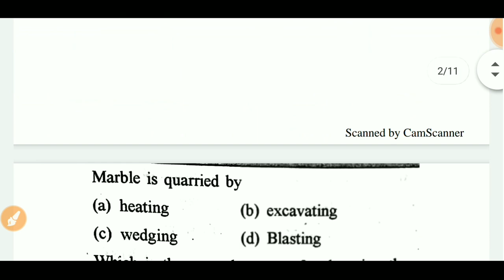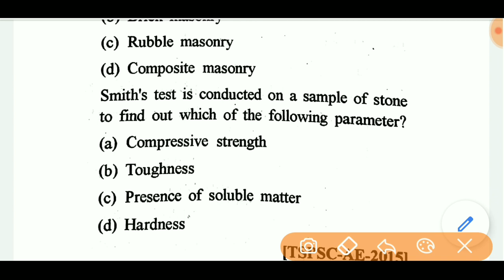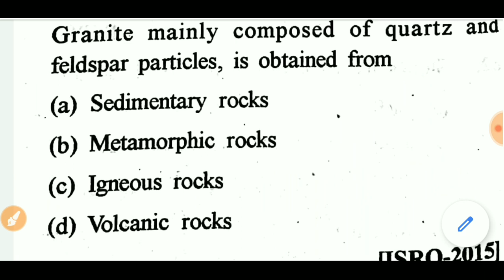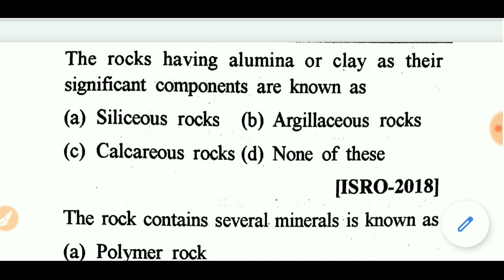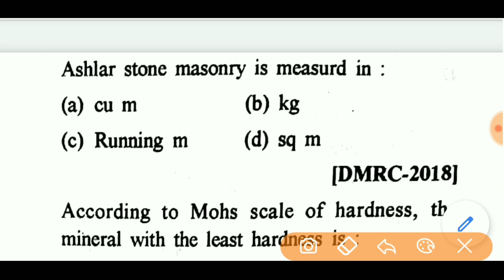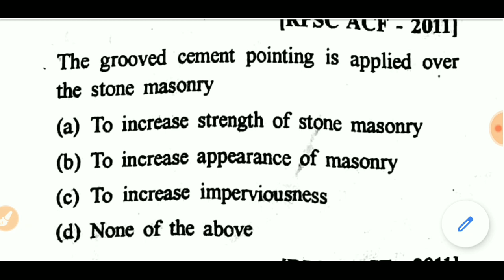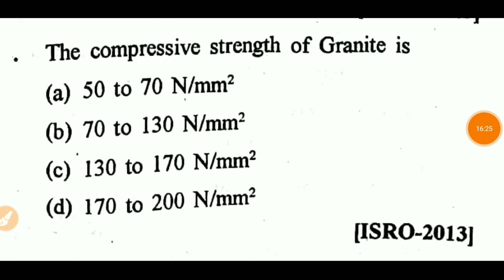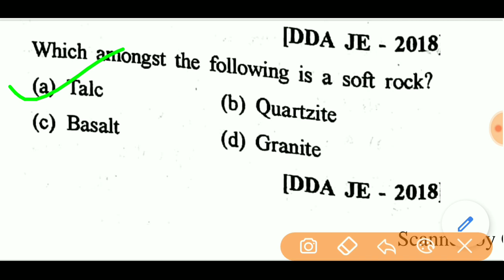STONE MASONRY PART-2/BUILDING MATERIALS AND CONSTRUCTION FOR SSC/RRB/DRDO/UPPCL and Other Exam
Hii Friends
This channel is your.
In this video Building Materials are discussed about STONE MASONRY
You can support our this channel. I can say properly Civil engineering Student.

BUILDING Materials and construction
Stone MASONRY
Brick masonry
Lime
Concrete technology
CEMENT
Brick